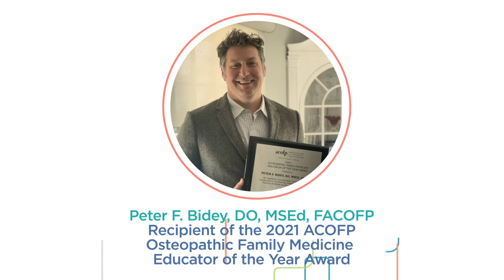Osteopathic Family Medicine Educator of the Year Award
Because he exemplifies the profession’s highest standards of excellence in teaching, Peter F. Bidey, DO, MSEd, FACOFP, received this award.